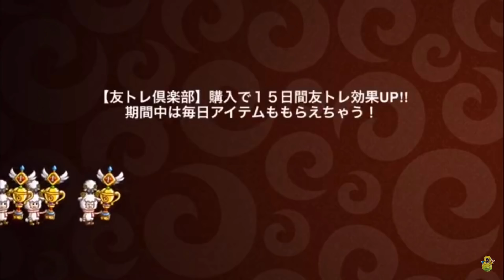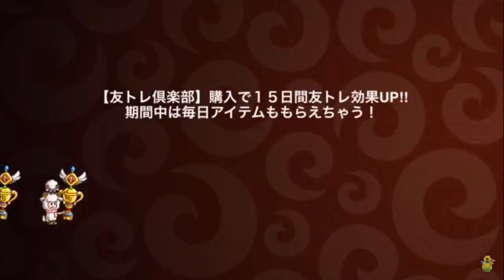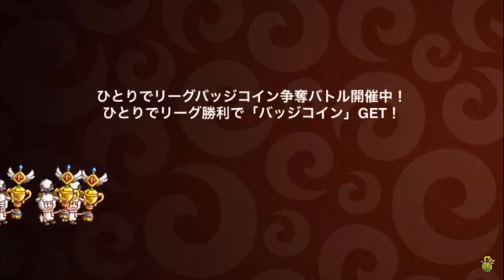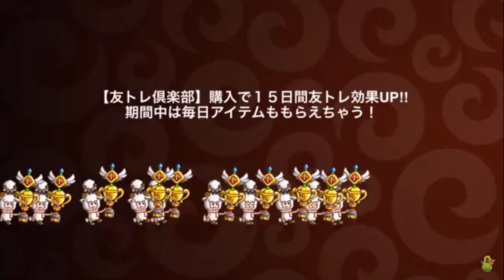#350【城ドラ】Mr.城ドラ”YASU”を超絶ダメ出ししてみた！？ｗ【城とドラゴン|タイガ】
オススメ動画↓
TwitterID↓
taiga7Swell